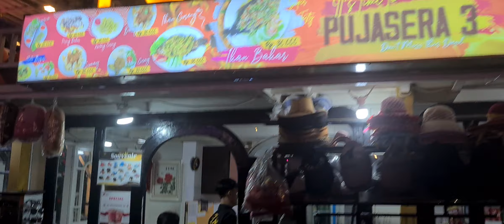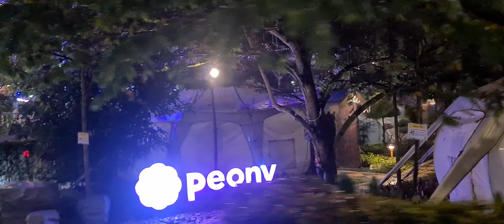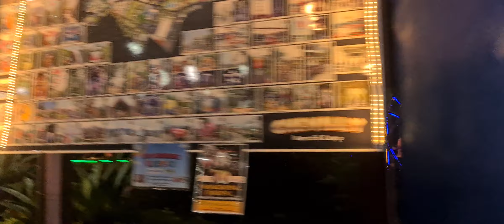keliling Chevilly ressort and camp - September 2022